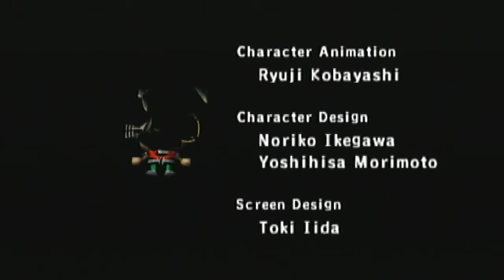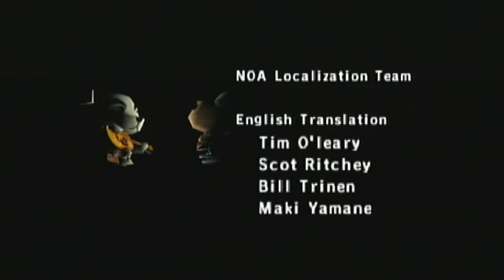My Animal Crossing Life: 10/26/19 Weird Fish Populations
Nature is out of whack